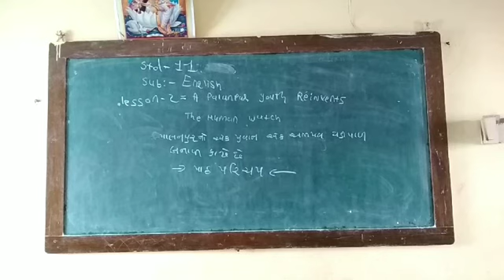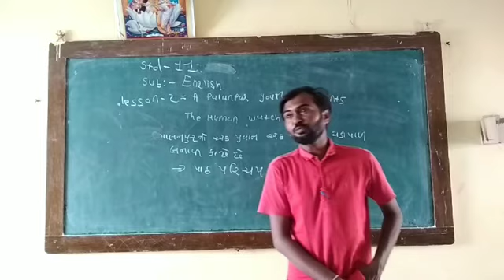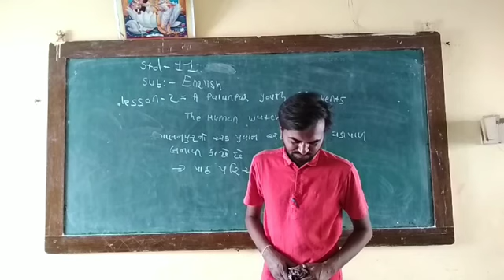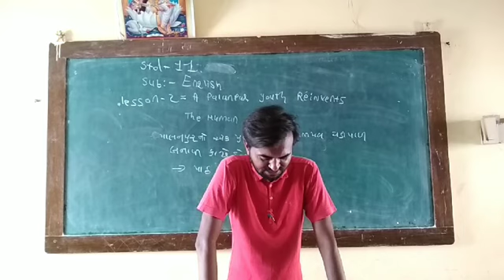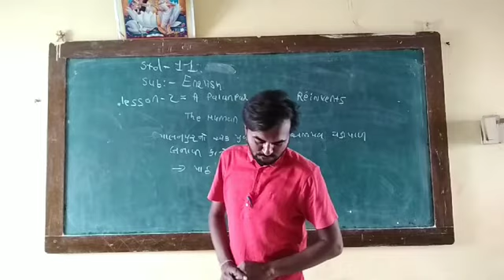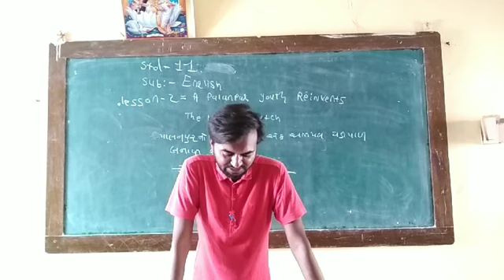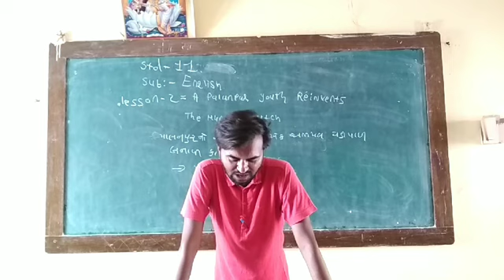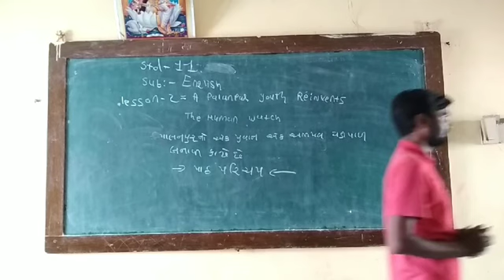DEVALIYA SIR STD 11 ENGLISH UNIT 2